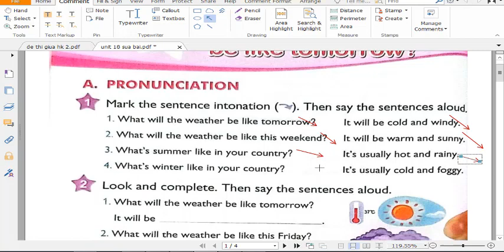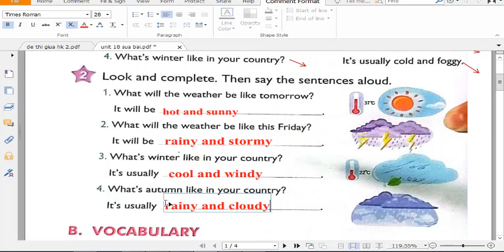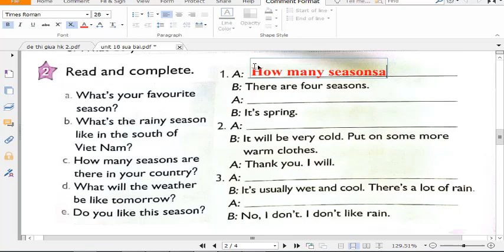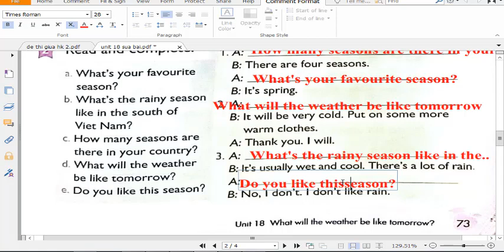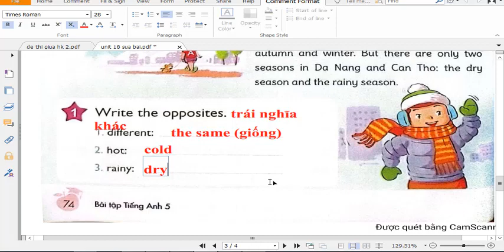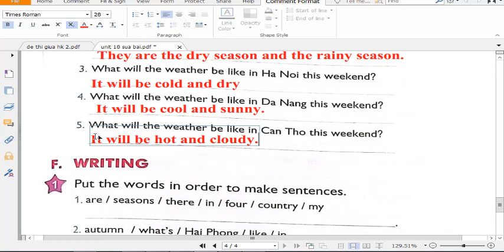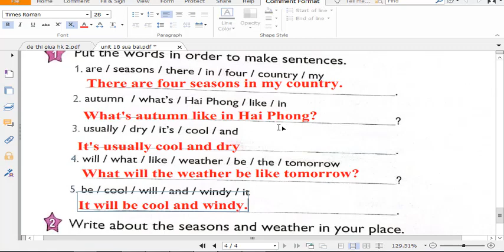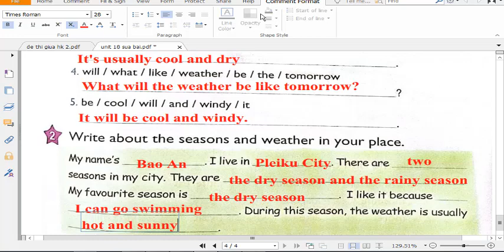Hướng Dẫn Giải Sách Bài Tập Tiếng Anh Lớp 5 Unit 17 (What will the weather be likee tomorrow?)